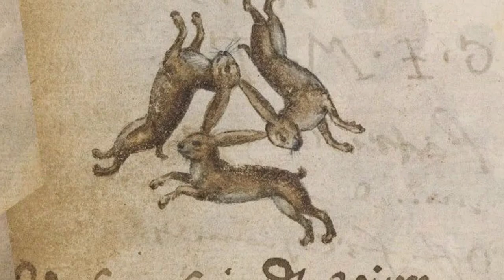How to celebrate Ostara || The traditional spells for Ostara || Learning witchcraft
A full and fun description of how to celebrate the vernal equinox that we all know as Ostara.  Ostara is the name of the festival and of the ancient goddess of spring, who’s totem is the magical hare.  Hare’s were considered so sacred in previous times that it was considered incredibly unlucky to kill one, not least because it might be the goddess Ostara herself.  This is part of my sabbat series of videos on witchcraft for special events such as Ostara.

Although many consider the vernal equinox as the first day of spring us witches have been at it since Imbolc, cold and hard though it has been we have already seen the beauteous snowdrops and the mesmerising blackthorn blossom and now is the time for us to reap the rewards of spring

I would be thrilled if you could  support me on Patreon (become a student/Coven member is a thrilling ride) as there really is something for everyone and it REALLY helps me keep this channel going